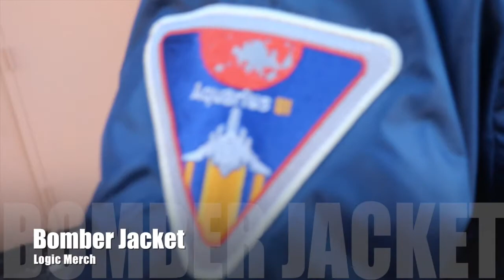Fall Lookbook (2016)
Some fashion inspiration for this fall